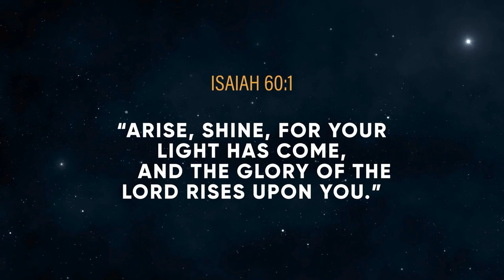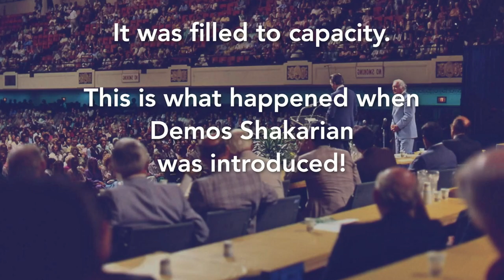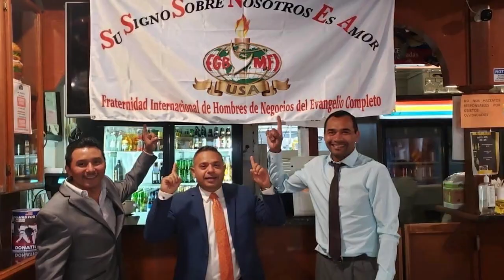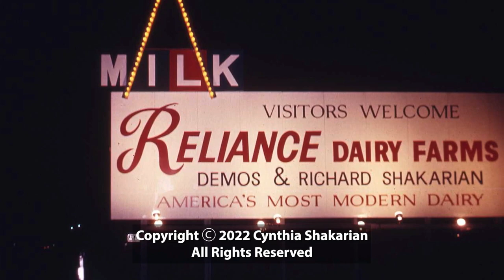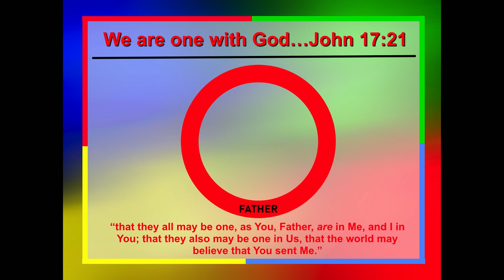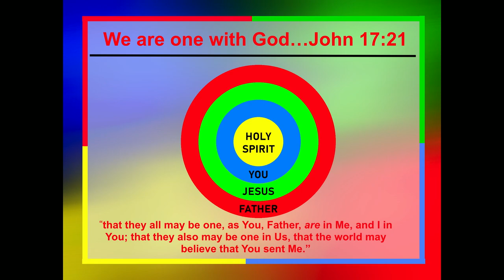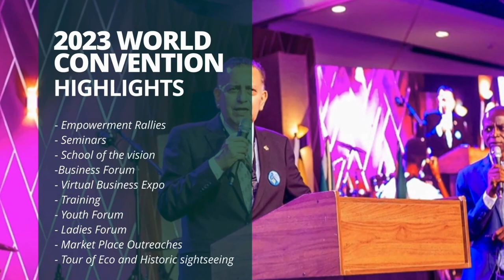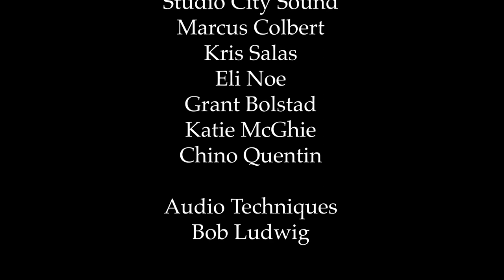Kenneth Copeland Saeed Hosseini 2022 FGBMFI World Convention Anaheim, CA Saturday July 16